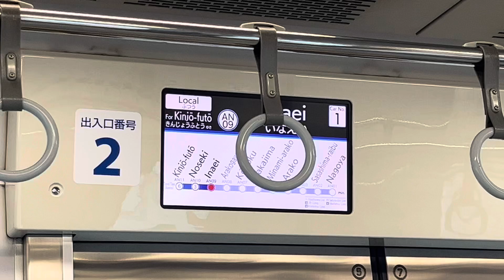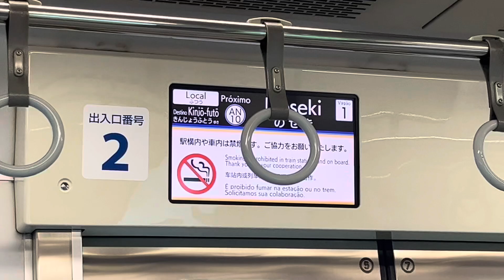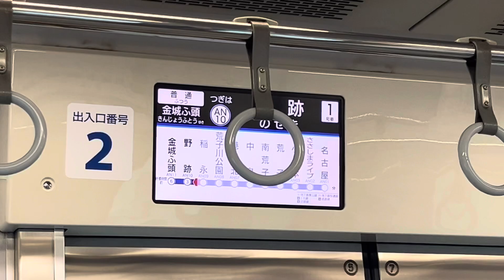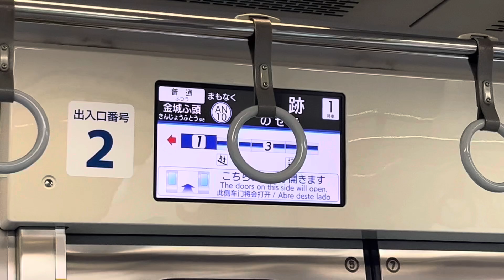あおなみ線1105編成 車内表示機LCD 稲永〜野跡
ご案内致します。野跡駅では、
ホーム柵更新工事の為、一部扉がご利用出来ません。
恐れ入りますが、出入口番号、1番、2番、5番、
8番、11番、12番の扉をご利用ください。
この後の9月18日から、野跡駅の名古屋方面の
ホーム柵更新工事を実施致します。工事期間中は、
一部列車の発着時刻が変更となります。また、
一部扉がご利用出来ません。詳しくは、
ホームページ、駅のポスターなどをご確認ください。